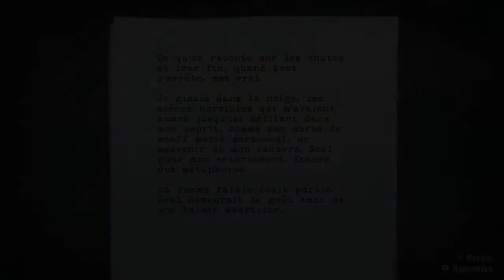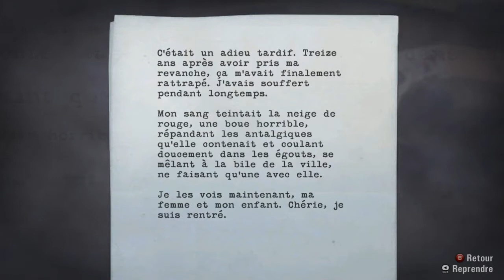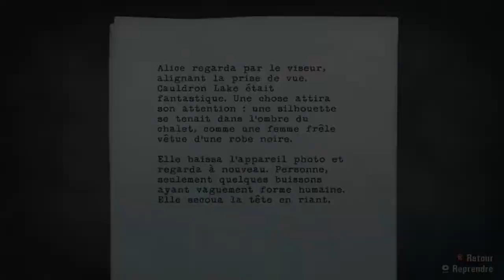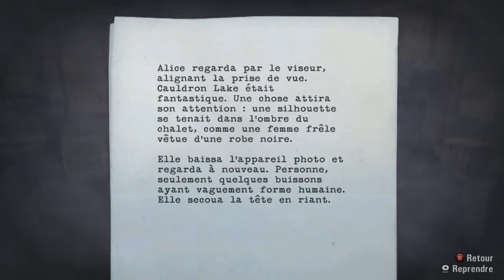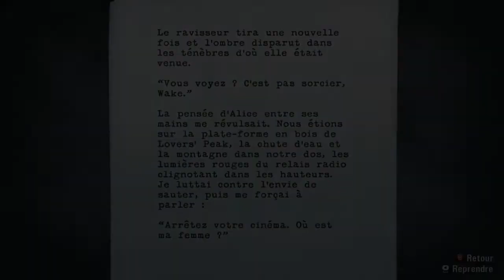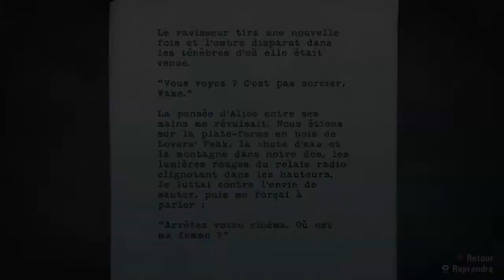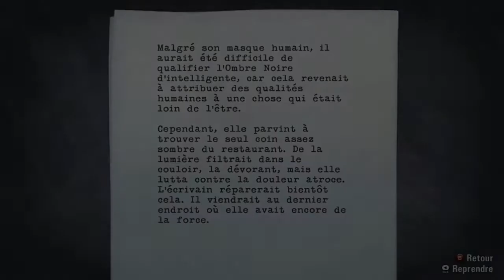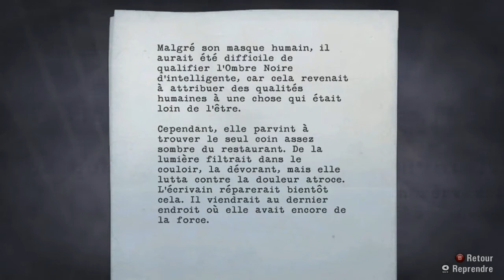Alan Wake - Episode 3 - Et Barry est arrivé...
Troisième épisode de mon Let's Play sur Alan Wake

Dans cet épisode, on se souvient du bon vieux temps avant de se retrouver au commissariat de Bright Falls où l'on reçoit un mystérieux coup de fil et où l'on fait la connaissance de Barry